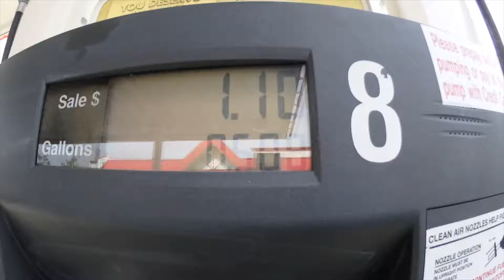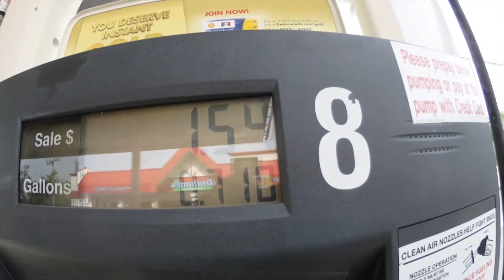Vlog 2017 Week 23 More Soccer!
A vlog of my week 23.  All week has been the same, go to work, come home, hang out with family, repeat.  So weekends are the only times I have been doing anything different.  I did buy a new camera to replace the Panasonic LUMIX G7 that so far I had only used once.  I bought a Sony AX33.  I know the LUMIX is technically a better camera, but I wasn't using it, I guess I didn't want to deal with settings when it came to recording.  Hopefully this AX33 will be simple enough that I'll find myself using it more.